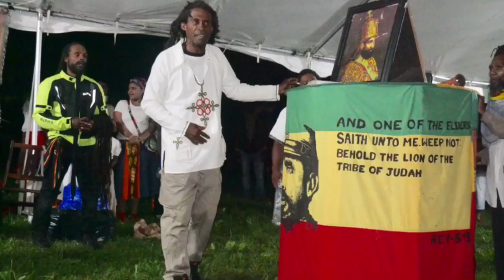Rastafari in the West||July 23rd 2021 at Prospect Park ||Nyahbinghi Ises Moments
Pictures of Nyahbinghi Izes 2021 at Prospect Park.give thanks for the strength and care of brothers and sisters near and far that continue to strengthen the Movement and to ilabrate their African Heritage and helping to assist in the development and betterment of our people and the world at large. Give thanks for the Gathering, to celebrate a very gifted and special moment in time, the Birth Of Haile Selassie I Emperor Of Ethiopia 🇪🇹 1892, in the province Harar.